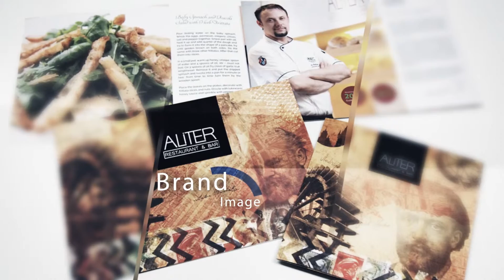Evocreative promotional video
Evocreative, a digital communications company, specializes in brand image, web development an online marketing. Based in Prague, we have clients worldwide and many different industries. To see samples of our work, please visit our